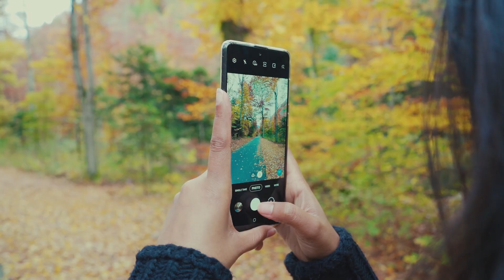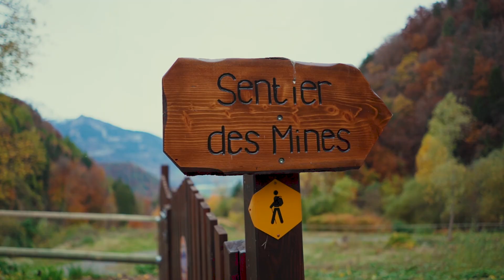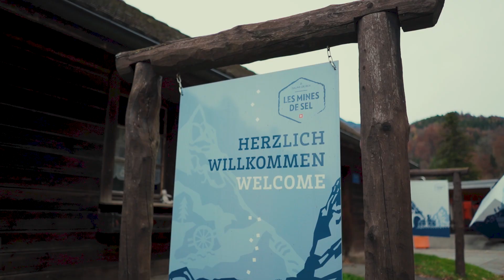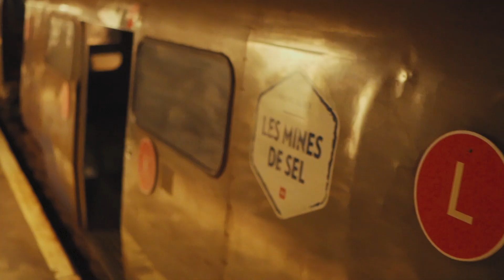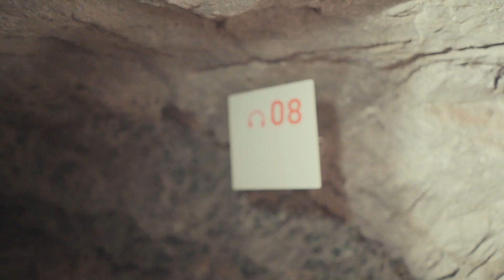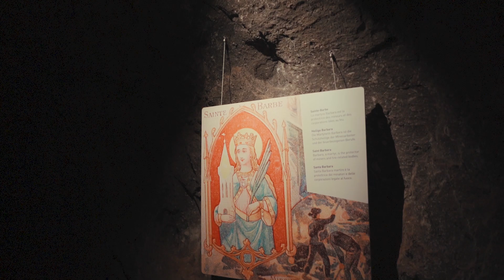MINES DE SEL BEX - SWITZERLAND 🇨🇭 in search of white gold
In this video, we go to Mines de Sel (Salt Mines) in Bex Switzerland. For a long time, the Swiss people considered salt as "white gold" because they valued being self-sufficient with salt and they need salt for many industries/tasks including pharmaceuticals, food, cosmetics, and snow removal. We enjoyed this journey a lot and hope you guys would enjoy this unique experience :)

Equipment:
Sony A7III
28mm f2 lens

Locations:
Salt Mines in Bex